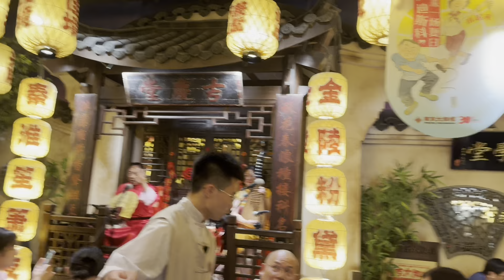分享球球的日常生活记录吧！球球会教爸爸玩积木，😄有模有样的教。可爱极了